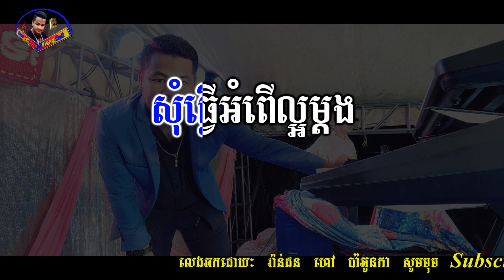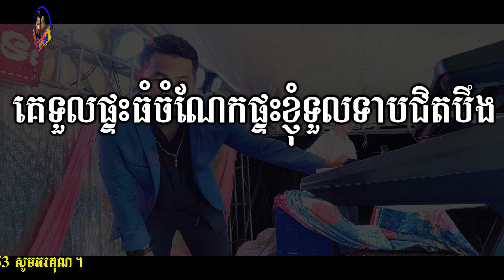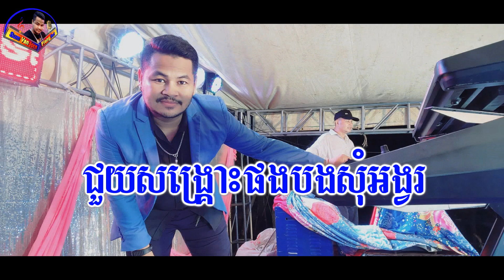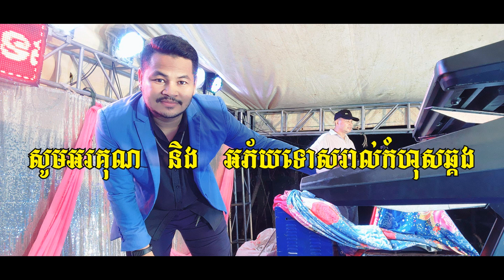ភ្លៀងអើយជួយខ្ញុំ ភ្លេងសុទ្ធ ប្រុស, សូមបន់លោកតាឲ្យភ្លៀងធ្លាក់មក karaoke chord lyrics karaoke version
អ្នកលេងតន្ត្រី : វ៉ាន់ដន
ឧបករណ៍ : Yamaha PSR s770 Khmer New Sampler
មានក្រុមតន្ត្រីសម្រាប់ជួលលេងដោយខ្ញុំបាទផ្ទាល់តម្លៃសមរម្យ
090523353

                          ទំនាក់ទំនងខ្ញុំបាទតាមរយៈ
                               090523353